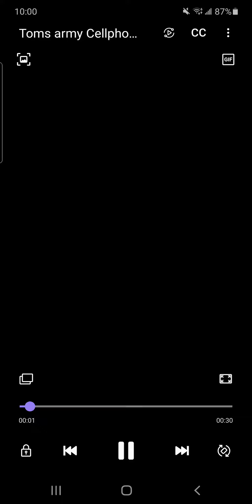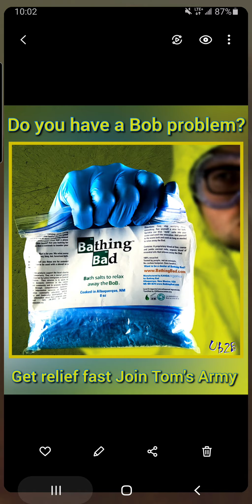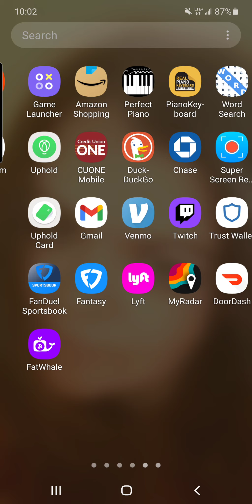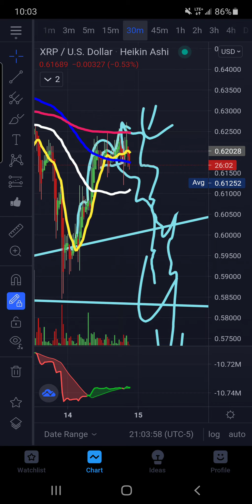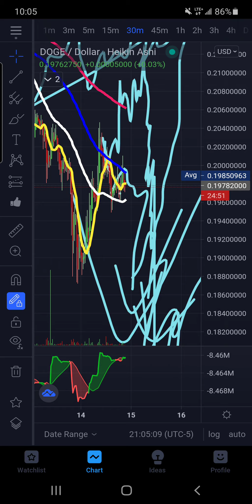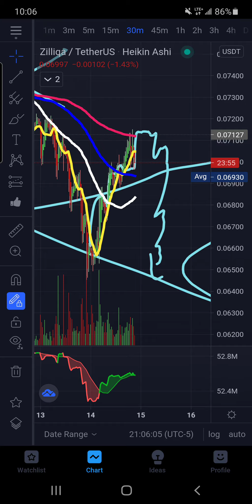XRP PATTERN UPDATE BTC CHART XLM REPORT DGB CRITICAL RESISTANCE HOLDS AGAIN